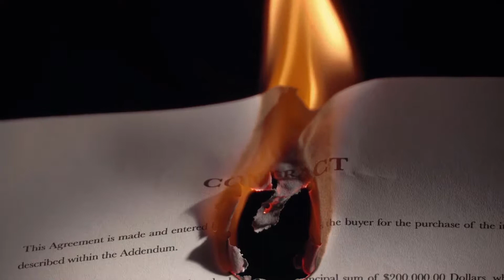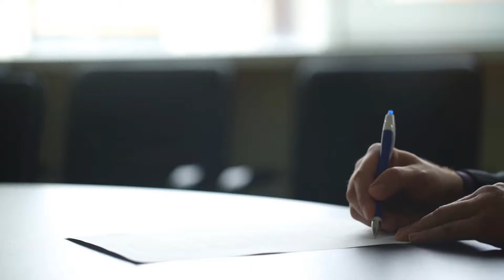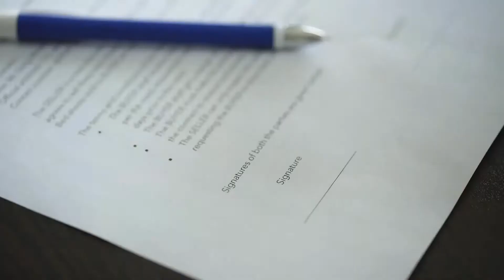What are Bona Fide Occupational Qualifications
Bona fide occupational qualifications are skills, talents or attributes that are necessary in the performance of a job. They’re a significant element of labor law in the United States because they provide an exemption for employers, in certain cases, from charges of illegal discrimination. On the other hand, many job descriptions have successfully been challenged because they included discriminatory job requirements that were not bona fide occupational qualifications.